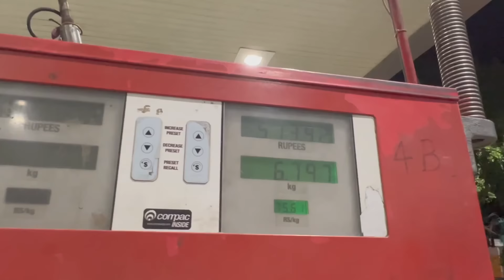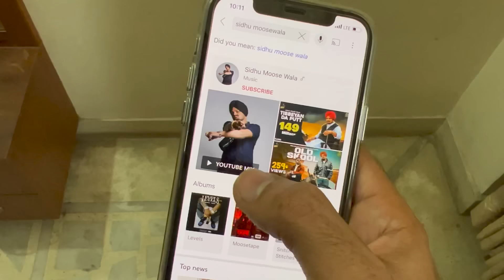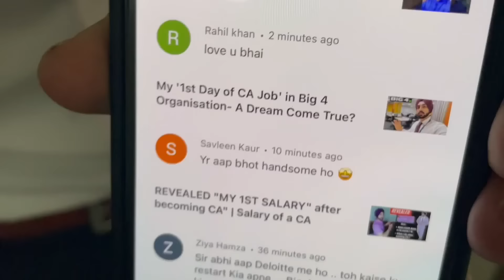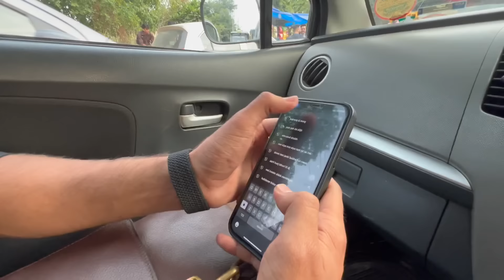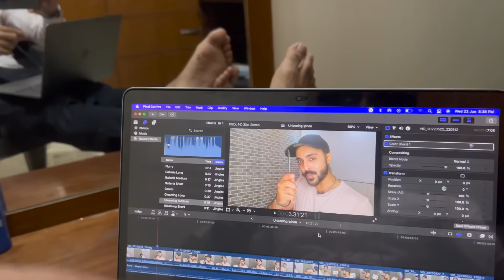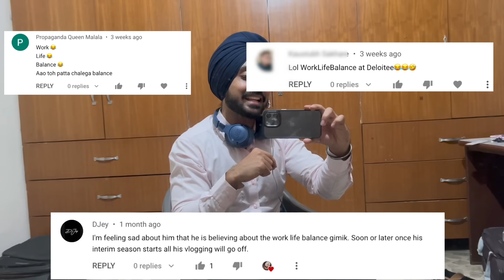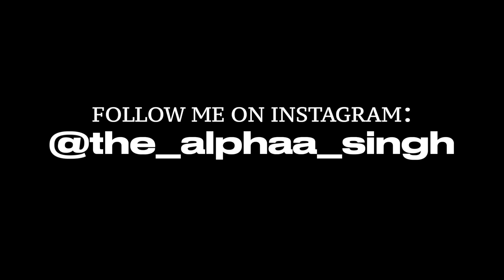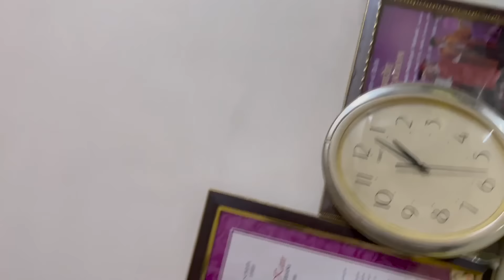My Official '1st Working Day Of CA Job' In BIG 4 Organisation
So this is how my CA Job's 1st working day in the Big four organisation office went. Rabb Raakha :)

Also Watch:-

Job in Big Four
Work life balance in Big 4 organisations
Deloitte
PWC
EY
KPMG
CA Job
My CA Job Experience
Chartered Accountant Job
CA Salary
Joined Back JOB After 1 Year of Starting Youtube | The Alpha Singh
Back to Job Life after 1 year of Quitting
Joined Back my CA Job after 1 year